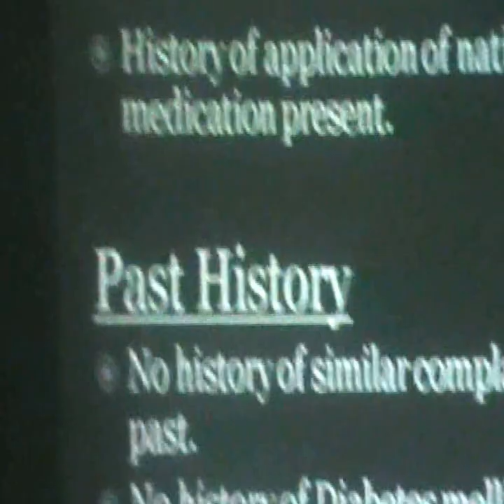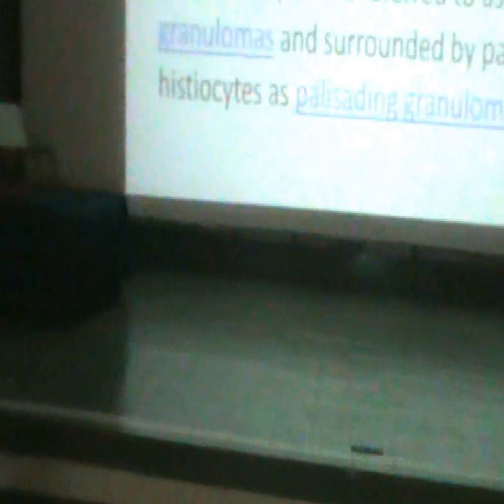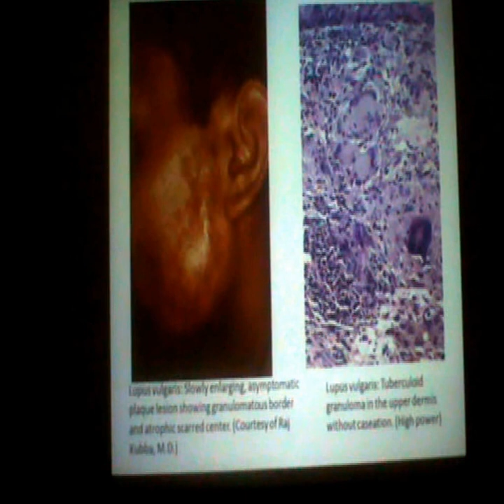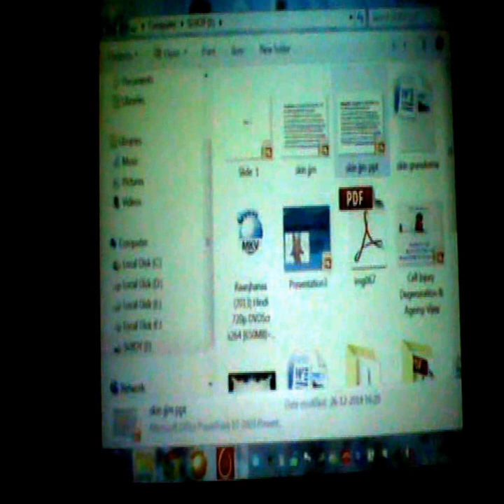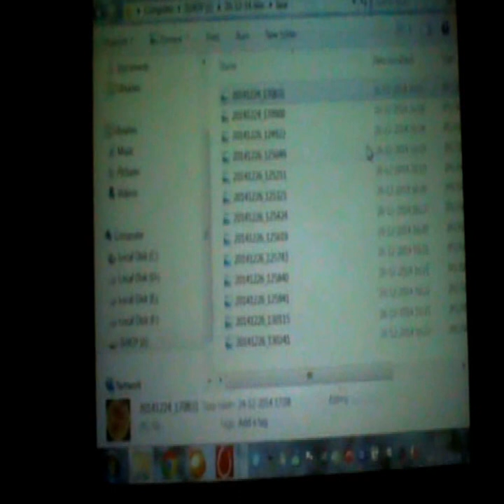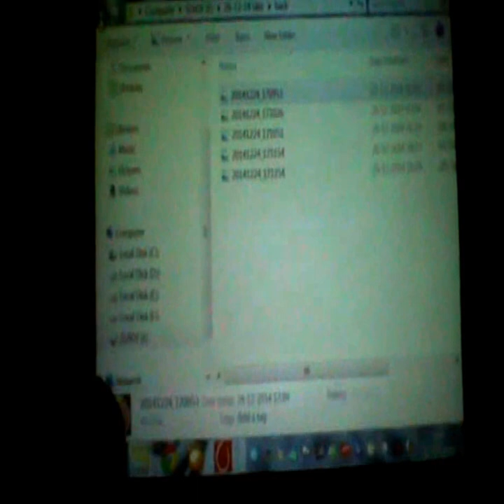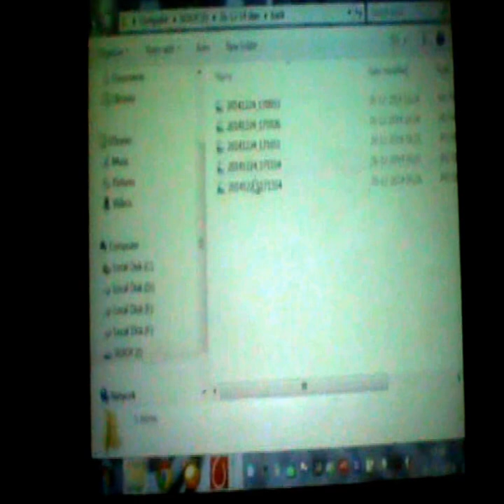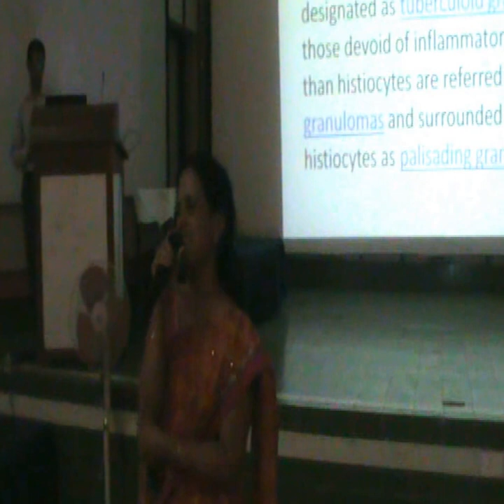CPC dermatopathology 13-12-14 at JJM Medical college Davangere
Clinicopathological case discussion -dr shashikala.p professor and head,dept pf pathology discussing pathological aspects.
case disussed by dr SB Murugesh,HOD Dermatology JJM   dr shashikiran dr vinita postgraduates of dermatology presented the case.
dr sugareddy,dr viswanath,dr gopalpur of dermatology and dr jaisimha professor of microbiology ssimsrc were present.
pg students of dermatology,pathology of both medical colleges,ssimsrc and JJM attended the discussion.